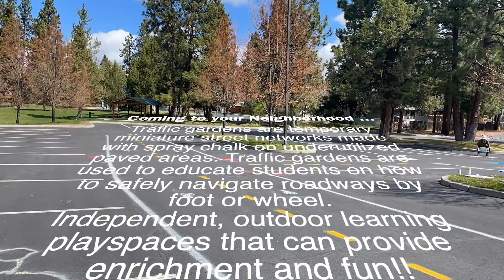Pine Ridge Traffic Garden